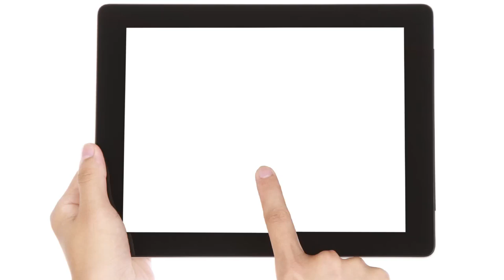iPhone or iPad wireless microphone review WORKS great with ALL iPhones/iPads including iPhone X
- Up to 50' of range with great sound quality using this custom assembled wireless microphone built for your Apple iPhone or iPad.  Also works well with the Samsung Galaxy phones.
This review was filmed using an iPhone 5(Mic works with ALL iPhones and iPads including the iPhone 6/6 Plus, 7, 7 Plus, 8, 8 Plus, iPhone X and all iPhones, iPads and Android devices) with the wireless mic reviewed in this video.  It is a great example of the audio quality capabilities of this inexpensive(single system $99.95) wireless mic system.
This is a great microphone that pairs perfectly with the Makayama Movie Mount.